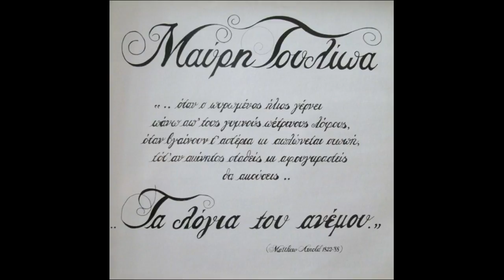LA TULIPE NOIRE - Farewell/Apocheretismos (1992)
Track taken from the album ''Ta logia tou anemou'', dating back in the pre-La Tulipe Noire days, when the Greek band was named Mavri Tulipa.